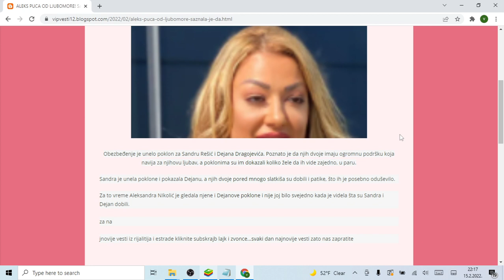ALEKS PUCA OD LJUBOMORE! Saznala je da svi navijaju za Sandrinu i Dekijevu LJUBAV